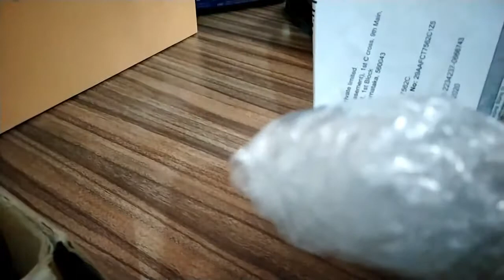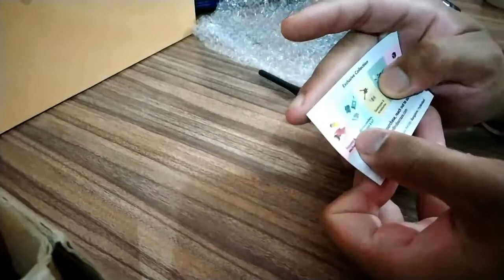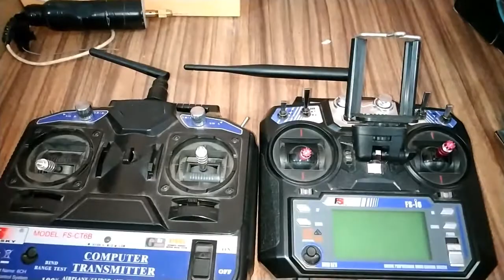How to increase the signal range of transmitter. Installing a Antenna in transmitter fs-i6.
1- Antenna:-